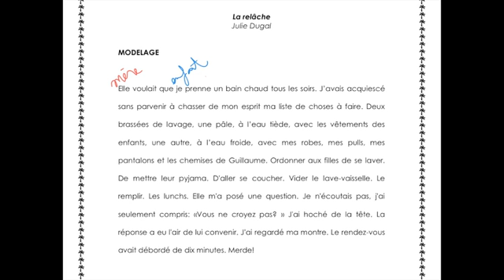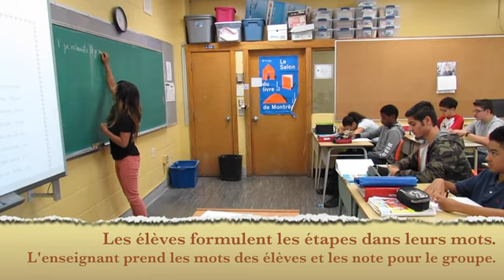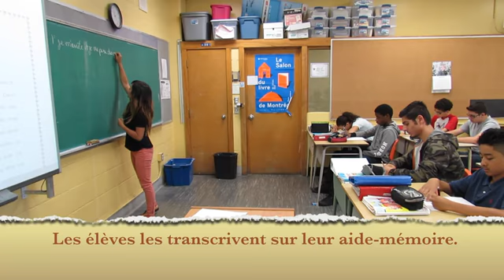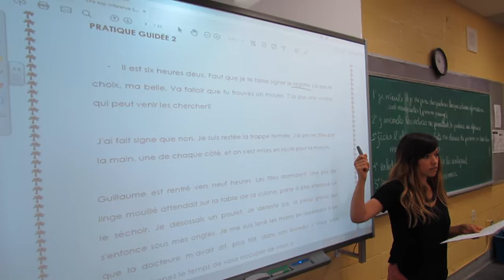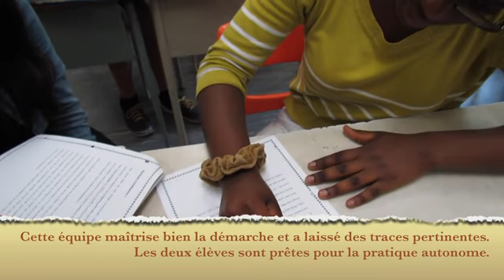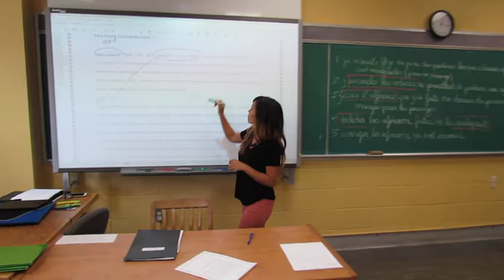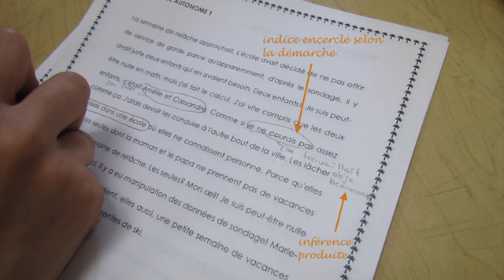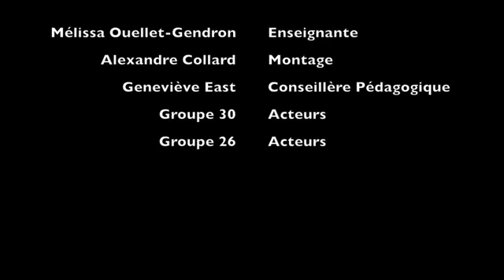Enseignement explicite de la démarche pour produire des inférences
Une enseignante passe par le modelage, la pratique guidée, la pratique coopérative et la pratique autonome pour enseigner une démarche pour produire des inférences. Cette vidéo permet d'observer le rôle de l'enseignant et celui des élèves durant chaque étape. Merci à Mélissa Ouellet-Gendron, CSDL.